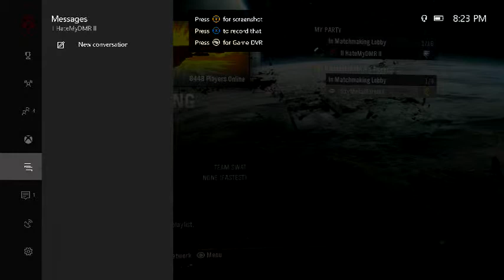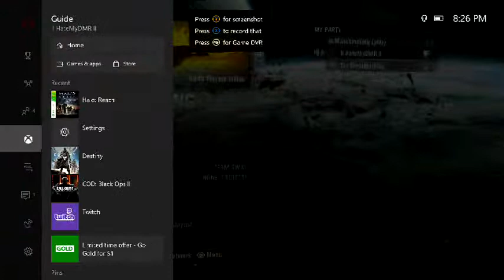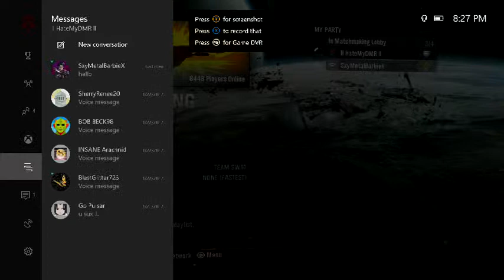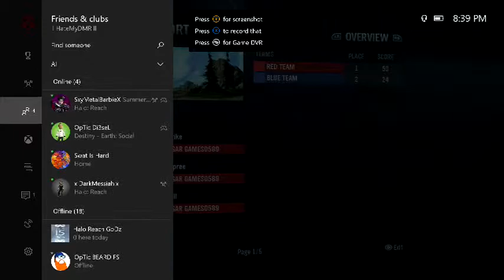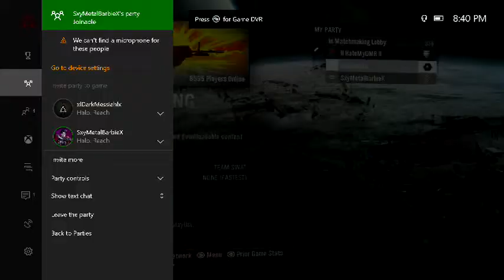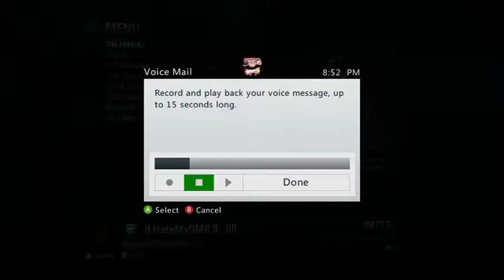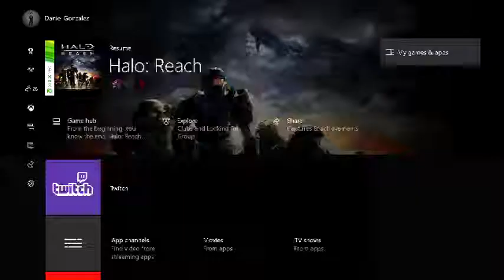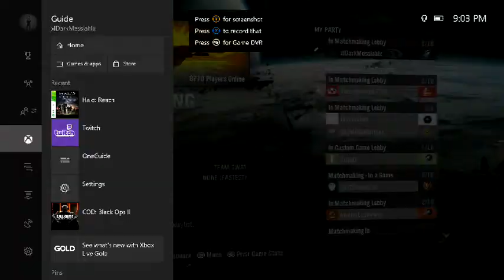Halo On MCC